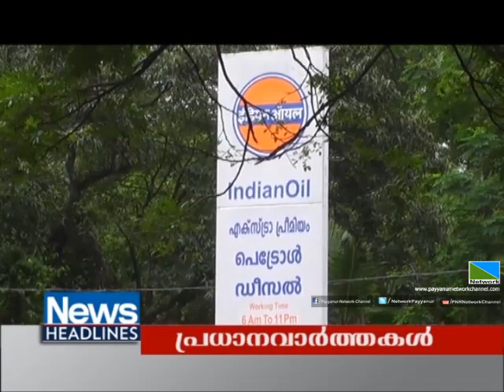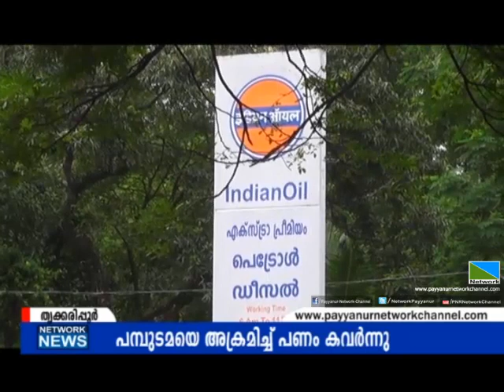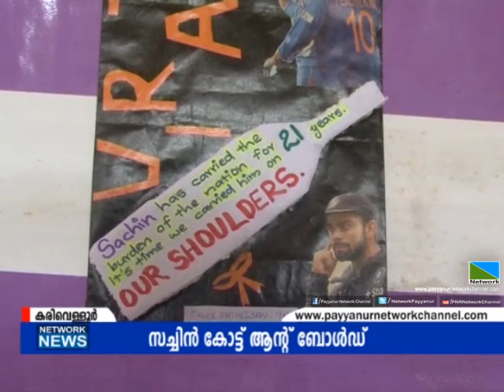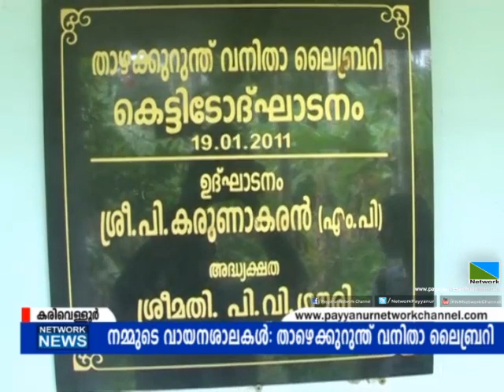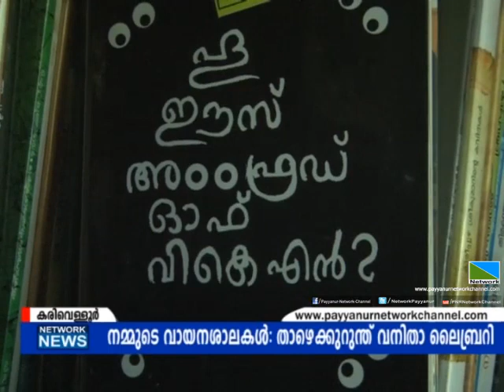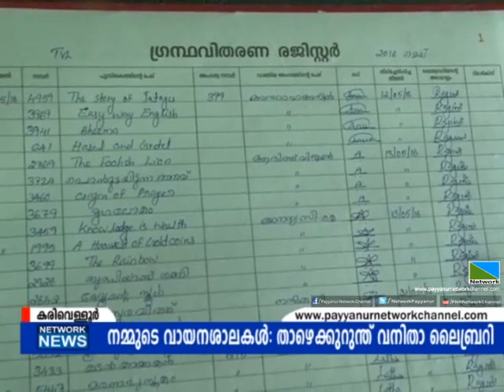03 AUG 2016